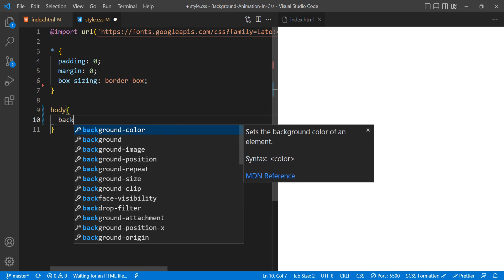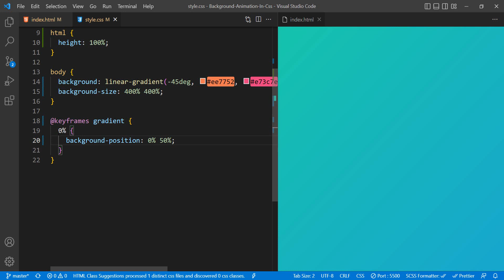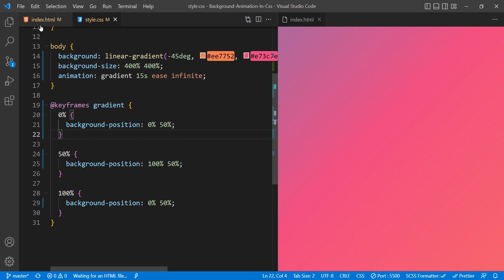A Simple And Clean Gradient Background Animation Using Only CSS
CSS Animated Backgrounds - Pure CSS Gradient Background Animation. A simple and clean gradient background animation using only CSS

Download All The Source Code File From Youtube Description